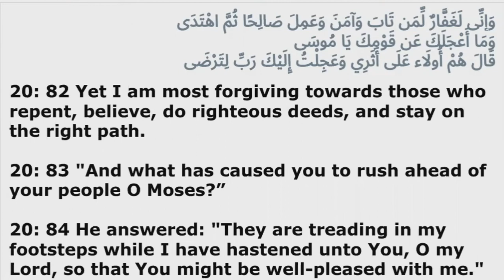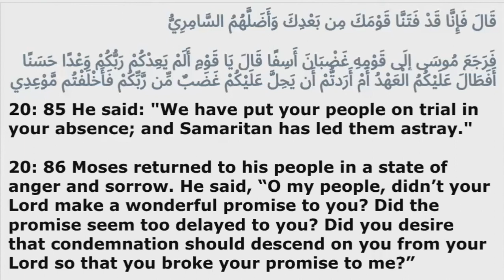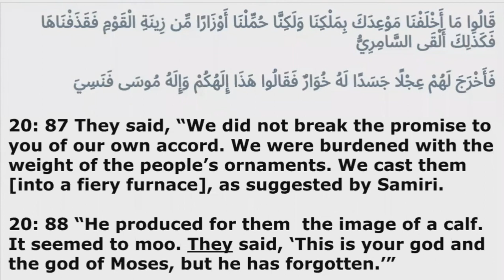Part 28 - I Found Myself in the Story of Moses 05/26/21